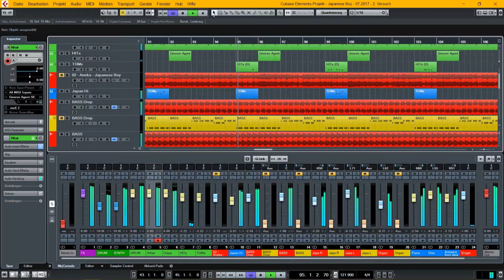Cubase plays Aneka - Japanese Boy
Cubase with a little bit Mininova